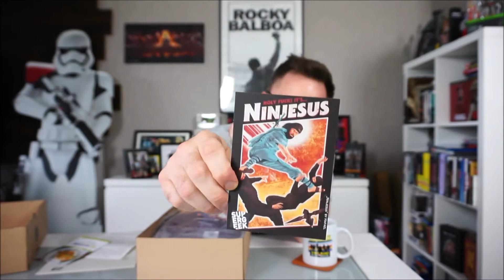SUPERGEEK.DE - Unboxing Shirts von The Crow, Sandman und MORTAL KOMBAT !!!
Hallo ihr Freunde des guten Geschmacks und ich weiß, dass ihr durch den Titel schon den Mortal Kombat Theme Song im Ohr habt. Bedankt euch in den Kommentaren für den Ohrwurm. Ich bin wieder etwas "Fashion"- lastig für euch mit Supergeek.de - Shirts unterwegs, die mir als Muster zugesandt worden sind. Ihr werdet sehen, dass Shirts mit nerdigen Prints schnell zu Gesprächsthemen führen können. Auf jeden Fall zu Selbstgesprächen, wie bei mir!Also schaut rein, erzählt mal was ihr so im Kleiderschrank habt und was eurer liebstes Nerd-Shirt ist. Würde mich freuen.
Checkt die Links für Infos zu Supergeek oder meiner Wenigkeit.

Kontakt mit mir ist über jede der angegebenen Plattformen möglich.